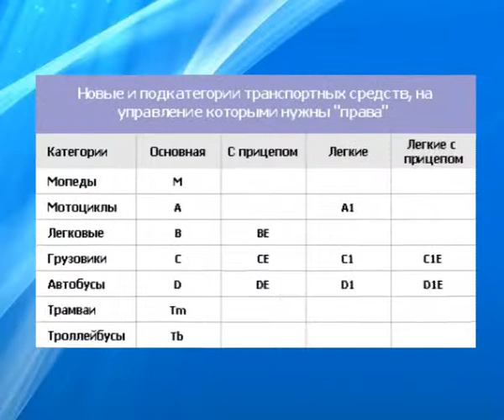11 03 15 voditelskie prava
В связи с постоянными изменениями российского законодательства у многих водителей транспортных средств, особенно несовершеннолетних, довольно часто возникает вопрос, нужны ли права на скутер в 2015 году, и какое наказание предусмотрено за отсутствие водительского удостоверения.